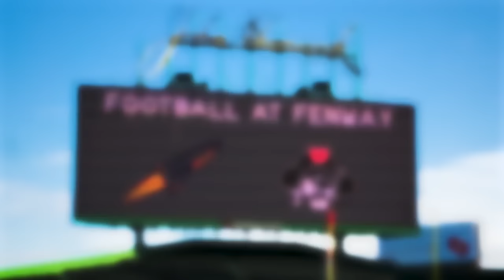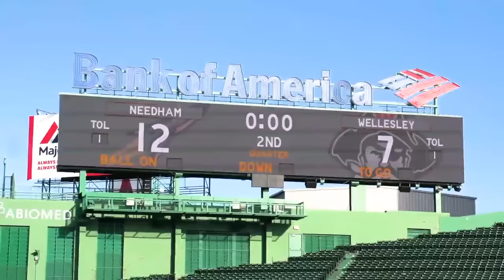2015 MaxPreps Rivalry Series Game 9 - Needham (MA) vs. Wellesley (MA)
The Needham vs. Wellesley football game has been played since 1882. That makes this old-school rivalry the oldest public high school rivalry game in existence. Wellesley currently has the overall edge (60-58-9).